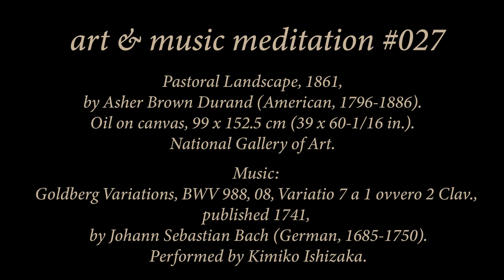No. 27 | Bach BWV 988 Goldberg Variation 7 & American Landscape Painting by Durand | Peaceful Art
Take a short break, and enjoy the beauty of art and classical music! Give yourself just a few minutes to relax with this 19th century American landscape painting and baroque Bach piano piece.

Featured public domain art and music in this relaxing meditation:

Painting: Pastoral Landscape, 1861,
by Asher Brown Durand (American, 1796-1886).
Oil on canvas, 99 x 152.5 cm (39 x 60-1/16 in.).
National Gallery of Art, Gift of The Manoogian Foundation, in Honor of the 50th Anniversary of the National Gallery of Art. Accessed via Wikimedia Commons.

by Johann Sebastian Bach (German, 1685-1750).
Performed by Kimiko Ishizaka. Accessed via the public domain archives of the 501(c)(3) nonprofit MusOpen

Master artworks and classical music are great tools to help you focus your mind and help you to see the world around you more intimately. If you love or even have a mild interest in classical music, if you love or have even a passing interest in art, you can use these very easy, short art and music meditations to teach yourself to see the world just a little differently, and calm your heart and mind in the process. We hope these videos will help you find just a few minutes of peace and calm every day, and discover that, despite all else, there really is a lot of beauty in the world.

These videos and shorts are also really easy ways to learn more about various musical compositions by famous composers, as well as the details about the featured artworks and artists. We always include pertinent information, including where artworks can be viewed in person at museums, and things like sizes and years to give some perspective. We also do the Art & Music Meditations, and their related shorts, in groups of 10, featuring a different composer in each group. Having this kind of order will hopefully makes learning the musical pieces and composers a bit easier to digest, and give you a greater appreciation for the style of each classical composer.

Love music, love art, stay positive!

Make the most of this relaxing art and music meditation:
- Find a comfortable seated position.
- Use the music to focus your attention only on the artwork and the sound.
- Drift into a sort of soft relaxed daydream as you focus only on the present moment you are in, listening to the music and giving all of your other attention to the artwork.
- Search the painting with your eyes. Look at large sections, details, shapes and their relationships to other shapes, colors, brush strokes, and the “gestalt,” or whole, of the painting together. Find pieces that are interesting, beautiful, ugly, subtle, moving, etc.
- Let everything else in your mind fall away. If random thoughts begin to drift in, let them pass, and bring your attention back to the artwork and the music.
- Just get lost in the art, letting your body and mind relax as you keep your daydream state, floating seamlessly between the painting and the music.
- At the end of the session, take in a few calming deep breaths before going about your day.